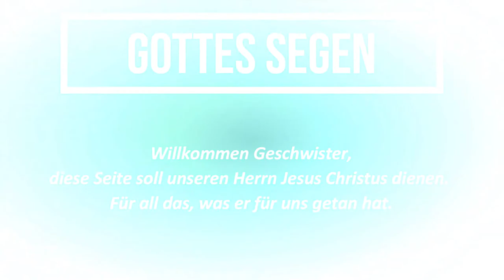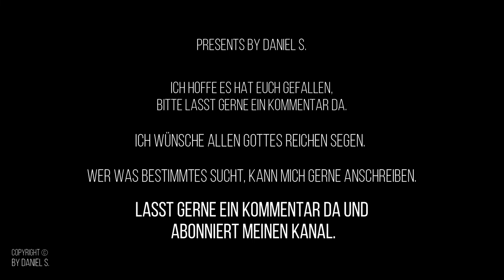Miriam - Es lebe Gott PlaybacksbyDanielS.